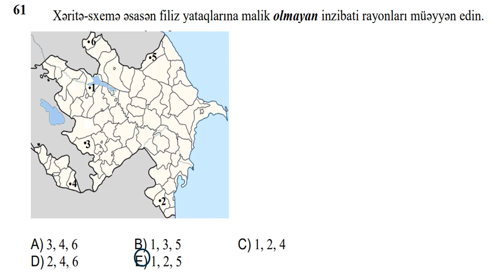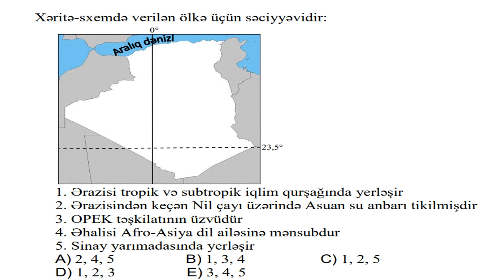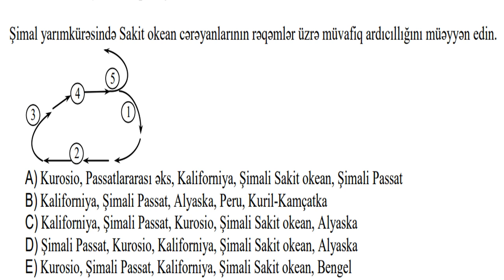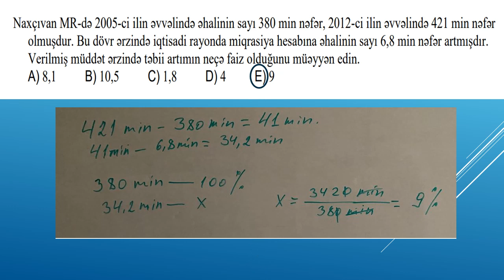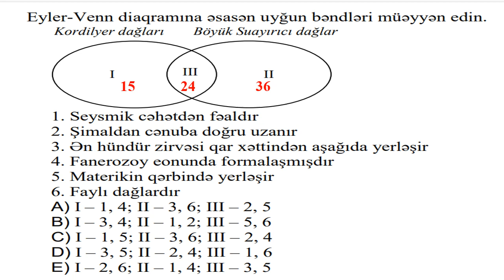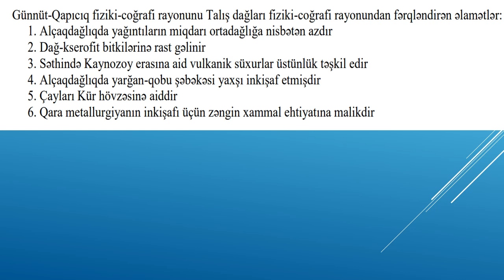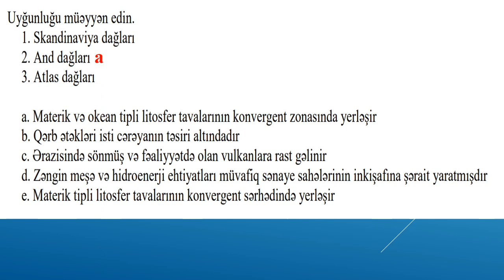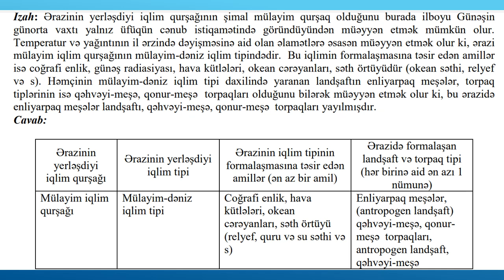DİM.Coğrafiya.6 iyul 2022 ci il cü qrup